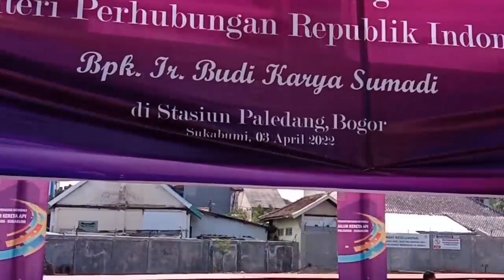Jalur Matisuri Paledang Sukabumi Dihidupkan - Double Track KA Bogor Sukabumi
Jalur matisuri paledang sukabumi dihidupkan. Lama matisuri jalur KA paledang sukabumi dihidupkan. Double track KA bogor sukabumi.